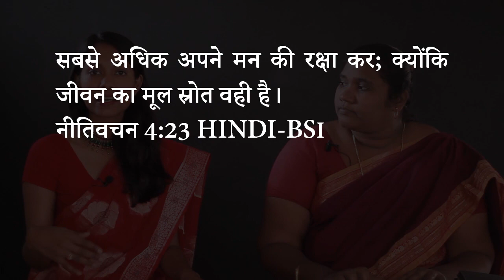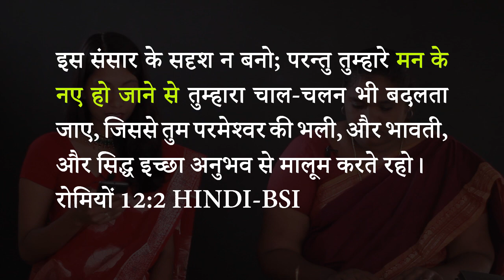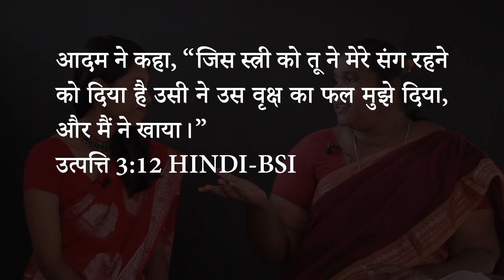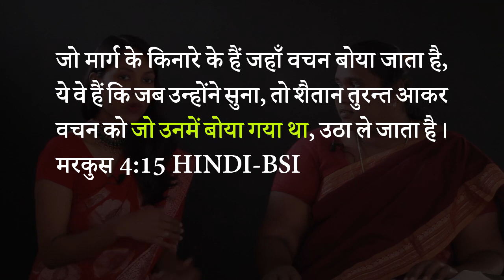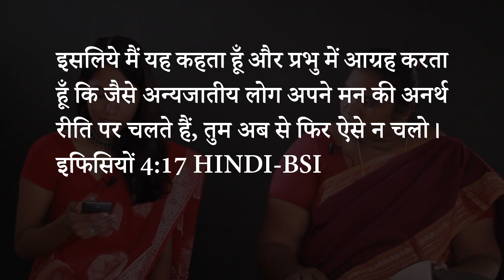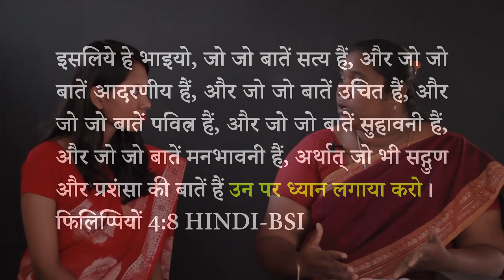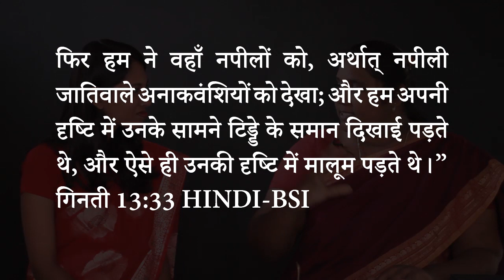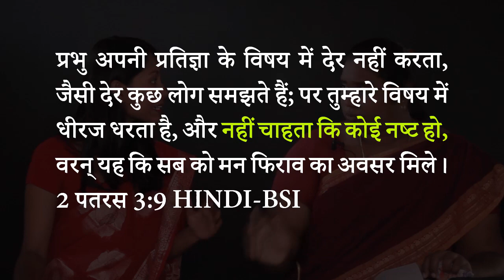Hindi Bible Study: Guard your mind-1/ मन की रक्षा-1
Verse list:
सबसे अधिक अपने मन की रक्षा कर; क्योंकि जीवन का मूल स्रोत वही है।
नीतिवचन 4:23 HINDI-BSI
इस संसार के सदृश न बनो; परन्तु तुम्हारे मन के नए हो जाने से तुम्हारा चाल-चलन भी बदलता जाए, जिससे तुम परमेश्‍वर की भली, और भावती, और सिद्ध इच्छा अनुभव से मालूम करते रहो।
रोमियों 12:2 HINDI-BSI
आदम ने कहा, “जिस स्त्री को तू ने मेरे संग रहने को दिया है उसी ने उस वृक्ष का फल मुझे दिया, और मैं ने खाया।”
उत्पत्ति 3:12 HINDI-BSI
जो मार्ग के किनारे के हैं जहाँ वचन बोया जाता है, ये वे हैं कि जब उन्होंने सुना, तो शैतान तुरन्त आकर वचन को जो उनमें बोया गया था, उठा ले जाता है।
मरकुस 4:15 HINDI-BSI
क्योंकि हमारी लड़ाई के हथियार शारीरिक नहीं, पर गढ़ों को ढा देने के लिये परमेश्‍वर के द्वारा सामर्थी हैं।
2 कुरिन्थियों 10:4 HINDI-BSI
इसलिये मैं यह कहता हूँ और प्रभु में आग्रह करता हूँ कि जैसे अन्यजातीय लोग अपने मन की अनर्थ रीति पर चलते हैं, तुम अब से फिर ऐसे न चलो।
इफिसियों 4:17 HINDI-BSI
क्योंकि उनकी बुद्धि अन्धेरी हो गई है, और उस अज्ञानता के कारण जो उनमें है और उनके मन की कठोरता के कारण वे परमेश्‍वर के जीवन से अलग किए हुए हैं;
इफिसियों 4:18 HINDI-BSI
और वे सुन्न होकर लुचपन में लग गए हैं कि सब प्रकार के गन्दे काम लालसा से किया करें।
इफिसियों 4:19 HINDI-BSI
आप लोगों ने भी सत्‍य का वचन, अपनी मुिक्‍त का शुभ समाचार, सुनने के बाद मसीह में विश्‍वास किया है और आप पर उस पवित्र आत्‍मा की मुहर लग गयी, जिसकी प्रतिज्ञा की गयी थी।
इफिसियों 1:13 HINDICL-BSI
मेरा पिता, जिसने उन्हें मुझ को दिया है, सबसे बड़ा है और कोई उन्हें पिता के हाथ से छीन नहीं सकता।
यूहन्ना 10:29 HINDI-BSI
इसलिये हे भाइयो, जो जो बातें सत्य हैं, और जो जो बातें आदरणीय हैं, और जो जो बातें उचित हैं, और जो जो बातें पवित्र हैं, और जो जो बातें सुहावनी हैं, और जो जो बातें मनभावनी हैं, अर्थात् जो भी सद्गुण और प्रशंसा की बातें हैं उन पर ध्यान लगाया करो।
फिलिप्पियों 4:8 HINDI-BSI
पर मैं तुम लोगों से कहता हूँ कि तुम तो उनकी भूमि के अधिकारी होगे, और मैं इस देश को जिसमें दूध और मधु की धाराएँ बहती हैं तुम्हारे अधिकार में कर दूँगा; मैं तुम्हारा परमेश्‍वर यहोवा हूँ जिसने तुम को अन्य देशों के लोगों से अलग किया है।
लैव्यव्यवस्था 20:24 HINDI-BSI
फिर हम ने वहाँ नपीलों को, अर्थात् नपीली जातिवाले अनाकवंशियों को देखा; और हम अपनी दृष्‍टि में उनके सामने टिड्डे के समान दिखाई पड़ते थे, और ऐसे ही उनकी दृष्‍टि में मालूम पड़ते थे।”
गिनती 13:33 HINDI-BSI
तब सारी मण्डली चिल्‍ला उठी; और रात भर वे लोग रोते ही रहे।
गिनती 14:1 HINDI-BSI
और वह चालीस वर्ष तक किन लोगों से क्रोधित रहा? क्या उन्हीं से नहीं जिन्होंने पाप किया, और उनके शव जंगल में पड़े रहे?
इब्रानियों 3:17 HINDI-BSI
हम जानते हैं कि जो लोग परमेश्‍वर से प्रेम रखते हैं, उनके लिये सब बातें मिलकर भलाई ही को उत्पन्न करती हैं; अर्थात् उन्हीं के लिये जो उसकी इच्छा के अनुसार बुलाए हुए हैं।
रोमियों 8:28 HINDI-BSI
प्रभु अपनी प्रतिज्ञा के विषय में देर नहीं करता, जैसी देर कुछ लोग समझते हैं; पर तुम्हारे विषय में धीरज धरता है, और नहीं चाहता कि कोई नष्‍ट हो, वरन् यह कि सब को मन फिराव का अवसर मिले।